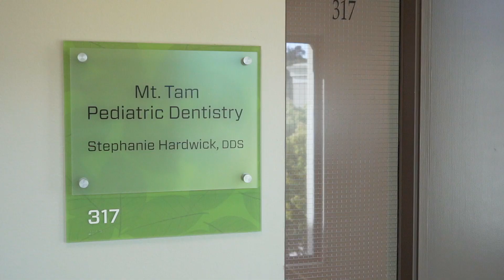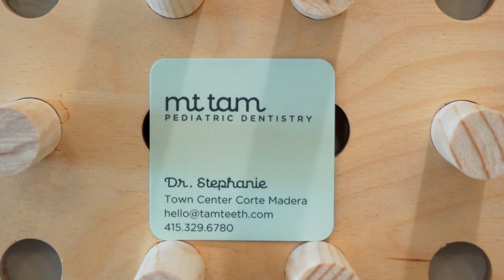November 2021 Heath Playbook, Tyler Stewart - Mt. Tam Pediatric Dentistry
Mt. Tam Pediatric Dentistry
Dr. Stephanie Hardwick has spent years dreaming about and planning how she can do kids dentistry, differently. A positive experience for parents and siblings is integral to our approach.

Real estate is more than just buying and selling houses. It means creating meaningful connections between buyer and agent, family and home, home and community. For 20 years Tyler Stewart has been successfully representing clients buy, sell, and fix the best homes in Marin and San Francisco. Her expertise, ingenuity and passion has influenced the way real estate is being done in the Bay Area today. If you’re ready to crush your real estate goals, Tyler Stewart is the next call you should make.

Follow Tyler & team on social media for all of the behind the scenes fun: